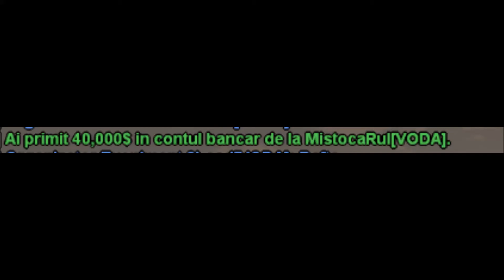SAMP 117 - IP-URI SCHIMBATE !!! | RPG3.B-ZONE.RO [HD]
► UNDE MA GASITI : Skype:robi.barabas3 Instagram:@robertobarabas Facebook: Roberto Barabas Pagina oficiala de Facebook: Roberto Barabas Official